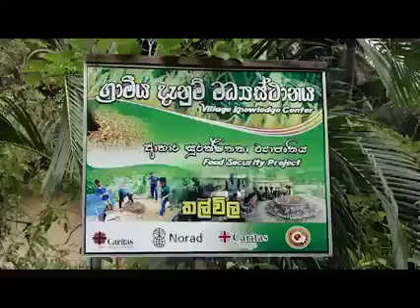පුත්තලම තල්විල ග්‍රාමීය දැනුම් මධ්‍යස්ථානය නිරීක්ෂණ-ආහාර සුරක්ෂිතතා-2022 10 15 PM Dinesh Gunawardena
ආහාර සුරක්ෂිතතා ව්‍යාපෘතියේ, තල්විල ග්‍රාමීය දැනුම් මධ්‍යස්ථානය නිරීක්ෂණයටද 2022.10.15 දින අග්‍රාමාත්‍ය දිනේෂ් ගුණවර්ධන මහතා එක්විය. ඒ, ජාතික ආහාර සුරක්ෂිතතා වැඩසටහනේ පුත්තලම දිස්ත්‍රික්ක ප්‍රගති සමාලෝචනයට සමගාමීවය.